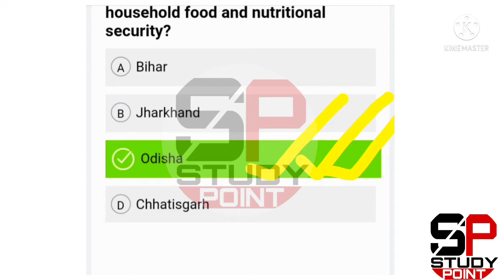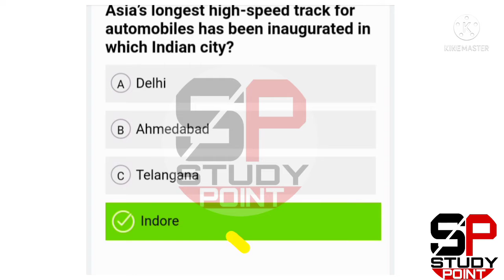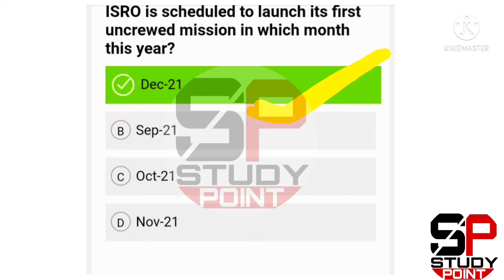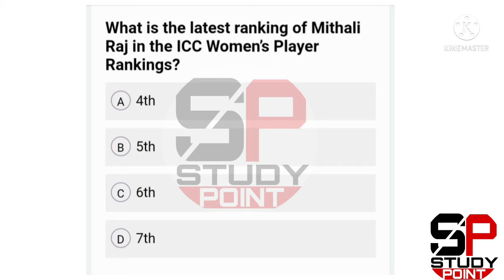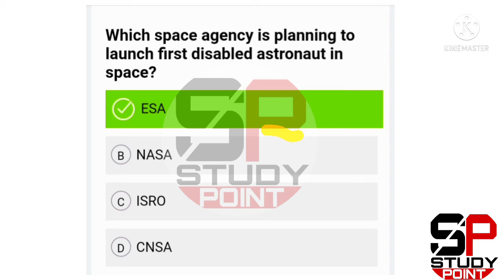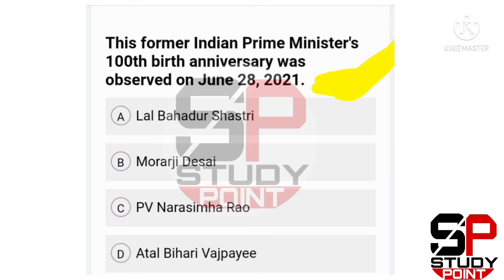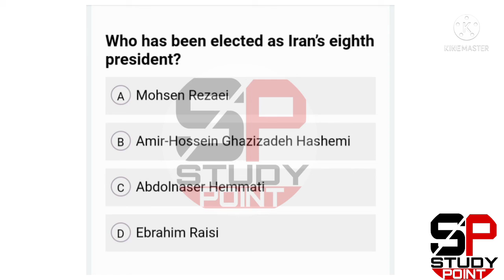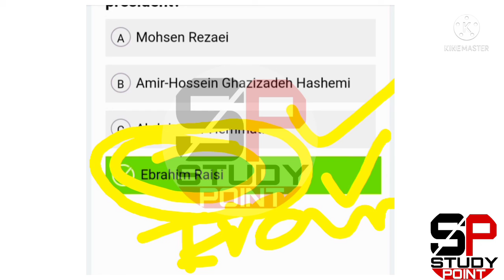Daily current affairs|30 june 2021|ssc,upsc,all competition level exam.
Hello every body today is 30 june 2021 today all cuurentaffiar_ssc _upsc and all competative examination first all of you best wishes✌️ from me for your coming examination 🤗🤗 so watch all video on my channel

current affairs 2021 Ide

current affairs 2021 last 6 months current affairs 2021 last 3 months current affairs 2021 one liner in hindi current affairs 2021 one year

current affairs 2021 or uge net current affairs 2021 for upsc in hindi current affairs 2021 questions and answers current affairs 2021 quiz

current affairs 2021 questions current affairs 2021 mcq questions current affairs 2021 for railway exam current affairs 2021 for reet

current affairs 2021 for rrb ntpe current affairs 2021 for railway current affairs 2021 for super tet
current affairs 2021 topic wise current affairs 2021 video

current affairs 2021 yearly current affairs 2021 yojana current affairs 2021

current affairs 2021 for exam current affairs 2021 february current affairs 2021 full

current affairs 2021 full year current affairs 2021 group d current affairs 2021 kvs

current affairs 2021 last 6 months current affairs 2021 last 3 months current affairs 2021 one liner in hindi current affairs 2021 one year current affairs 2021or uge net

current affairs 2021 for uge net current affairs 2021 for upsc in hindi current affairs 2021 for chsl

current affairs 2021 for drishti current affairs 2021 defence

current affairs 2021 for rrb ntpe Current affairs 2021 for railway Current affairs 2021 for super tet current affairs 2021 for ssc

current affairs 2021 for students current affairs 2021 for sebi’

current affairs 2021 video current affairs 2021 yearly current affairs 2021 yojana current affairs 2021

current affairs july 2021.,,, current affairs june 2021

2021 top 50

current affairs 2021 in hindi current affairs 2021 june